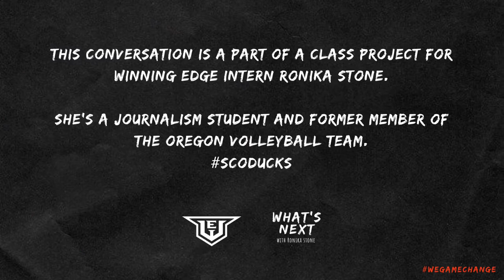Callie Curry | Ep 14 | What’s Next with Ronika Full Episode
Premiered on May 21, 2020
On the latest episode of What’s Next with Ronika, University of Florida volleyball alum, Callie Curry, joins Ronika Stone discussing the importance of curiosity, starting the “transition” earlier, and not letting failure be a factor. Callie is now an executive at Creative Artists Agency.

The Winning Edge Leadership Academy develops the next generation of diverse leaders in the sports and entertainment business by providing an influential network, work force training, and financial resources.